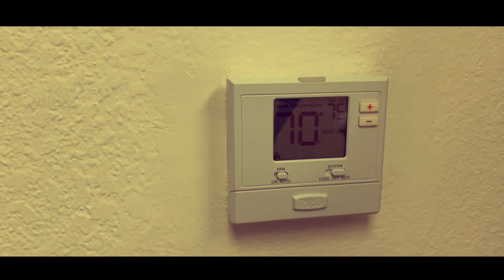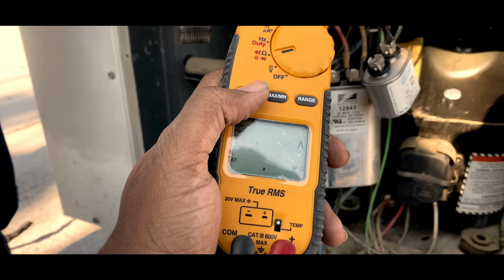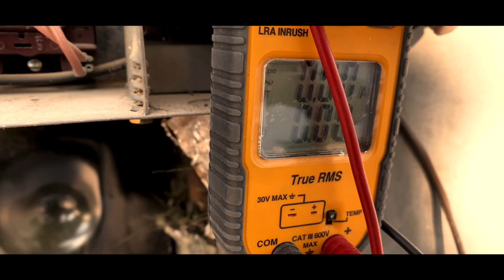Always check the capacitors!!! ⚡️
In this video Bryant and I look past the obvious problem thinking that we were on to something. HVAC fails lol. Tune in to this cinematic HVAC vlog to see what that problem was.

**Editing Software
iMovie

VIDEO GEAR AND LINKS TO TOOLS

Video Gear Used For This Video:
**Camera - IPhone Pro Max

**Stabilizer / Gimbal/ Tripod
Dji Osmo Mobile 3

HVAC TOOLS USED IN THIS VIDEO

**UEI multimeter

**UEI pocket thermometer

**Makita impact driver

**Milwaukee wire strippers

**Malco 1/4 & 5/16 reversible bit